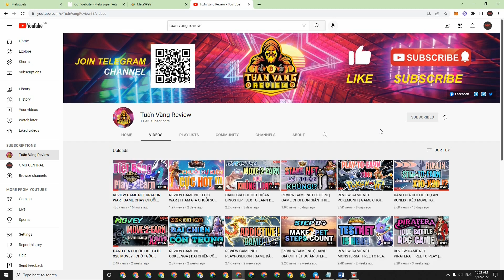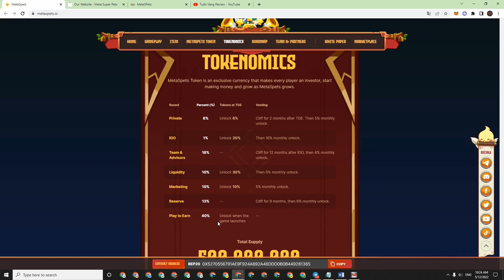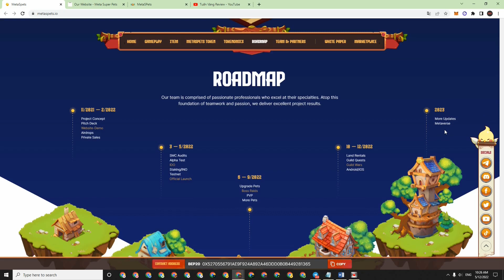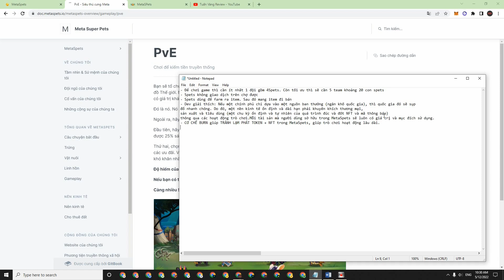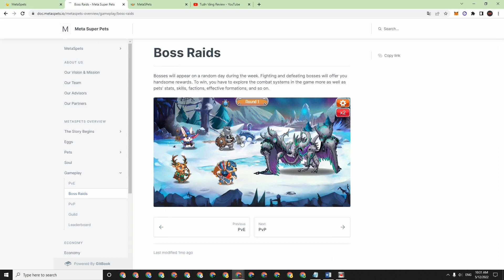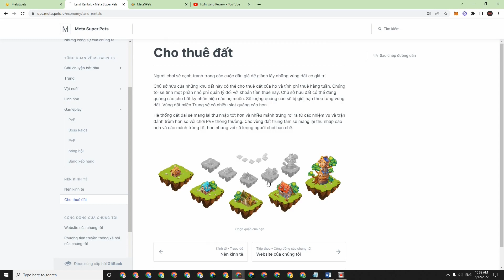REVIEW GAME NFT METASPETS | GAME ĐỒ HỌA ĐẸP ROI CHỈ TỪ 3-5 NGÀY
MetaSpets là một game nhập vai nhàn rỗi theo lượt trong một hậu khải huyền kỳ diệu. Bạn sẽ gặp những vật nuôi có tri giác kỳ diệu, những người có thể trở thành bạn đồng hành và người bảo vệ của bạn, và cùng nhau phiêu lưu vào thế giới huyền ảo.

👇 Anh em cũng có thể tự research thêm thông tin của dự án tại các kênh chính thức👇

play to earn; play to earn crypto games; play to earn game; play to earn nft;
play to earn crypto games 2022; review game nhập vai; play to earn crypto;
play to earn nft games; play to earn free;